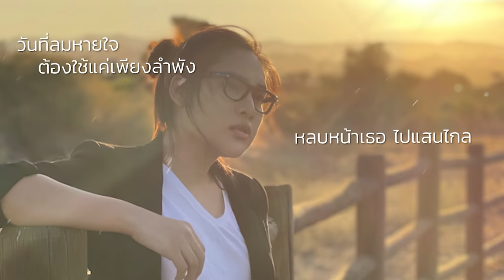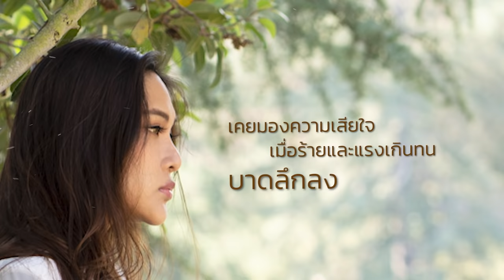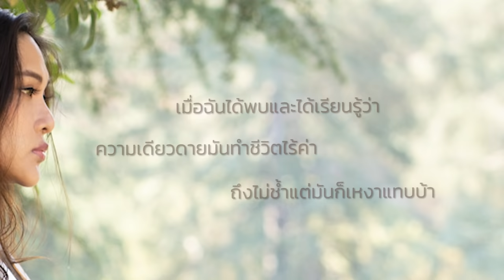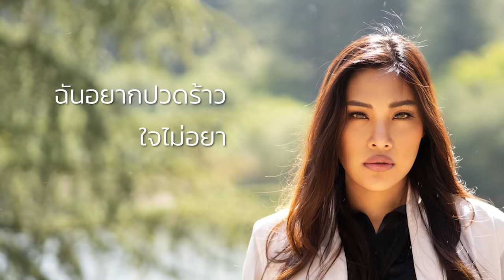เกลียดความเหงา - เบลล์ นันทิตา / Belle Nuntita [Official Lyrics Video] LGBTQ+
“ถ้าได้กลับไป.. เจ็บแค่ไหนฉันก็ยอม” คำนิยามของเพลง “อยากปวดร้าว”
ความเจ็บปวดที่ต้องทนเหงา ก็ไม่เท่าความทรมานที่ต้องการกลับไป
ถึงเธอจะร้าย และฉันต้องเจ็บ ก็ดีกว่าอยู่คนเดียวจนเหงาตาย..

พบกับการกลับมาของ "เบลล์ นันทิตา" กับบทเพลง "เกลียดความเหงา"
และเพลงนี้ยังคงความเป็นเอกลักษณ์ของ 'เบลล์ 2 เสียง' ให้มีเซอร์ไพรส์
 ใครที่ได้ฟังแล้วรับรองว่า หายคิดถึงเธอแน่นอน จะเพราะแค่ไหน ไปฟังกันเลย!

ช่องทางการติดตาม "เบลล์ นันทิตา"

ศิลปิน : เบลล์ นันทิตา
เนื้อร้อง : ชลิต นิธิกิตติกุล
ทำนอง : ณรงค์ เดชะ
เรียบเรียง / Producer : ณรงค์ เดชะ

วันที่ลมหายใจ ต้องใช้แค่เพียงลำพัง
หลบหน้าเธอ ไปแสนไกล
คิดว่าคงสักวัน ชีวิตที่โดนเธอทำ
บาดแผลใจ อาจหายดี

* แต่ฉันได้พบและได้เรียนรู้ว่า
ความเดียวดายมันทำชีวิตไร้ค่า
ถึงไม่ช้ำแต่มันก็เหงาแทบบ้า
พยายามที่จะลบภาพเธอ ฉันยิ่งเพ้อก็ยิ่งต้องการเห็นหน้า
ทรมาณอยากให้เธอนั้นรู้ว่า

** อยากปวดร้าว ฉันขอกลับไป
ถูกทำร้ายใจ เจ็บช้ำเพียงใดก็จะยอม
ฉันอยากปวดร้าว ใจไม่อยากเหงา
เกลียดความเหน็บหนาว การไม่มีเธอรับไม่ไหว
ดีกว่าเหงาตาย

เคยมองความเสียใจ เมื่อร้ายและแรงเกินทน
บาดลึกลง ที่หัวใจ
เธอทำให้คิดได้ ที่แท้แล้วมันยังมี
ที่ร้ายแรงกว่าเสียใจ

*(เมื่อ) / **

เธอ ใจร้าย เพียงใด เจ็บช้ำ ยังไง
ฉันขออยู่ตรงนี้
แค่ได้เห็นหน้าของเธอก็พอใจ
กลัวเหงา จนตาย มองเห็น เธอไป
เหงาฉันอยู่ไม่ไหว
** / ** (ฉัน) รับไม่ไหว

ติดตามข่าวสารเพิ่มเติม Khaosan Beats ได้ที่